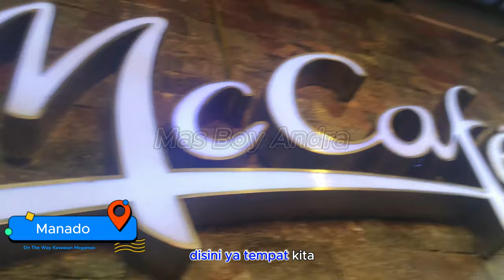Eps. 8 Manado, Lihat Sunset di Pantai Kawasan Megamas | Road Trip Motovlog #12.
Video ini untuk Road Trip Motovlog yang ke #12 (dua belas) tujuan Lihat Sunset di Pantai Kawasan Megamas di Kota Manado;

Kawasan Megamas menjadi primadona wisata baru bagi masyarakat Manado. Bagaimana tidak, di kawasan bisnis dan pariwisata ini, masyarakat bisa menikmati berbagai fasilitas wisata, hiburan, kuliner dan lain sebagainya dalam satu lokasi.;

Ayo saksikan terus updatenya perjalanan ini bersama di Channel Mas Boy Andra;